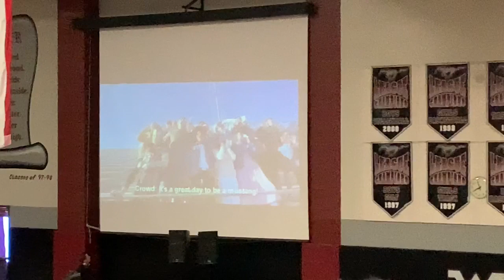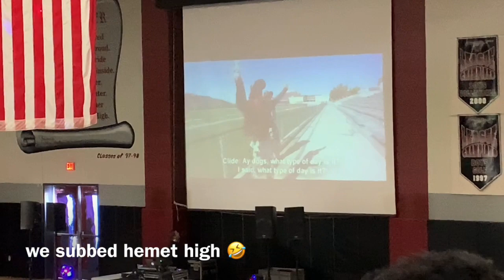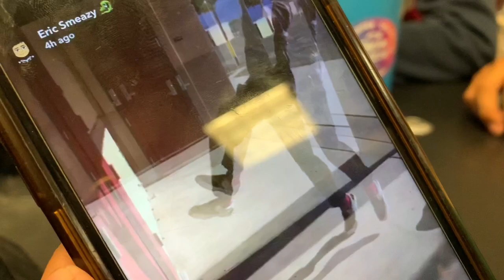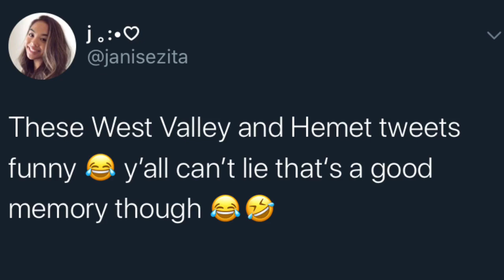Vlog #3- West Valley Vs Hemet High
a vlog of my day.! so many things happened 😳